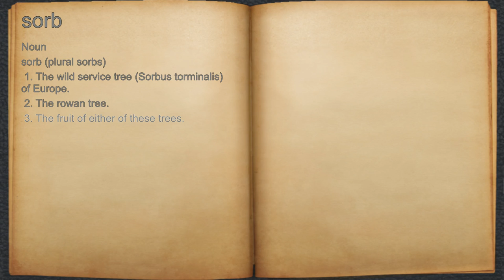What does sorb mean?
A spoken definition of sorb.

Intro Sound:
Typewriter - Tamskp